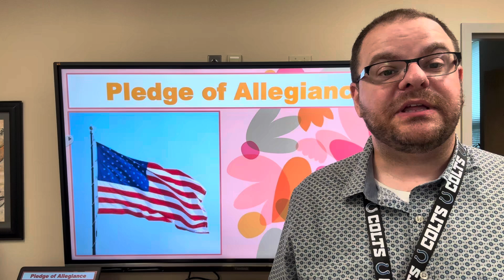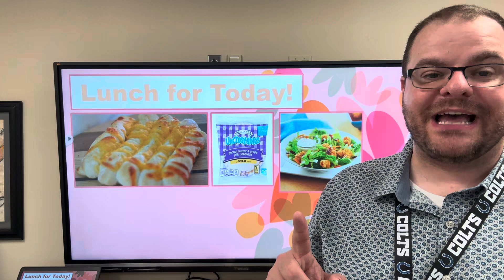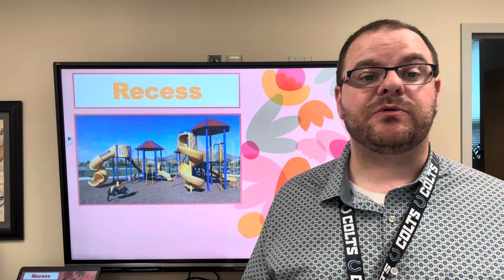WVES Announcements for Friday, August 30, 2024